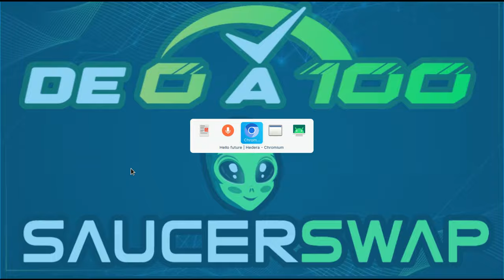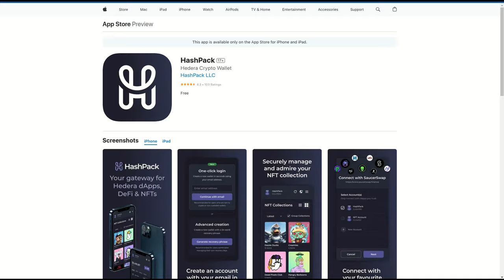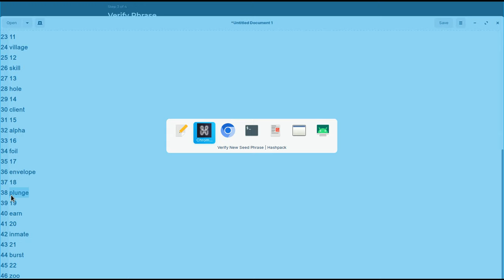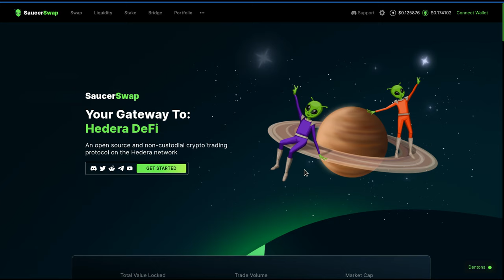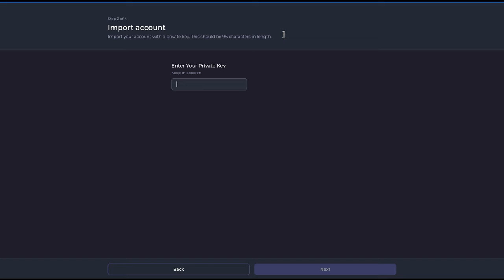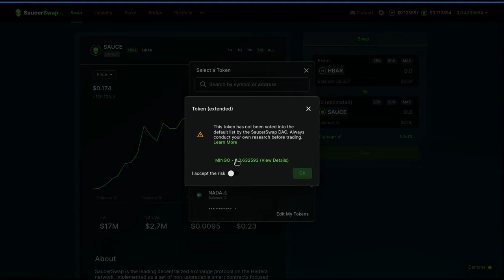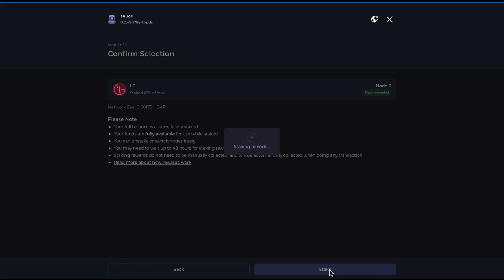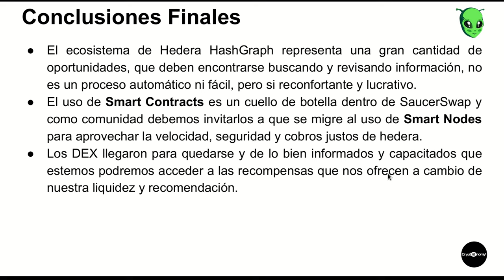👽 SaucerSwap 🛸 De 0 a 100 !Todo lo que debes saber!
Hola a tod@s, Bienvenidos a su canal 𝘾𝙧𝙮𝙥𝙩𝙤𝙣𝙤𝙢𝙮, en esta entrega y a solicitud de varias personas hice un video tutorial desde cero para que cualquier persona que tenga el deseo de aprender pueda ir viendo y pausando este video hasta lograr tener una wallet y una inversion en SaucerSwap teniendo en cuenta los aspectos mas importantes y relevantes para no fracasr en el proceso pero sobre todo entendiendo lo que esta haciendo con cada paso. espero les sea de gran ayuda a los que llegan desde cero al mundo crypto.

⌚️Marcas de tiempo: Timestamps:
[00:00:00]  Introducción
03:00 Temario
04:33  Hedera Ecosystem
04:53  Lista de reproduccion de HASHGRAP
06:23  Wallets
07:13  HashPack
07:53  Que necesito para empezar
10:43  Cual wallet usar y como la creo
14:03  Mide la fortaleza de tu contraseña
15:23  Crea tu wallet HashPack
16:43  Respalda tu Wallet y comprueba restaurarla desde el backup
24:43  SaucerSwap
30:53  Recuperacion de una wallet validando su backup
35:33  Formas de conexion a SaucerSwap
37:43  Menus importantes dentro de SaucerSwap
39:43  Price Impact, para tener en cuenta en los Swaps
41:23  Liquidity V1 y V2
44:53  Stake: Infinity Pool
46:53  Portfolio
48:33  Harvest
50:23  Bridge
51:23  Conclusiones Finales

◢ Atn. 𝖢𝗋𝗒𝗉𝗍𝗈𝗇𝗈𝗆𝗒